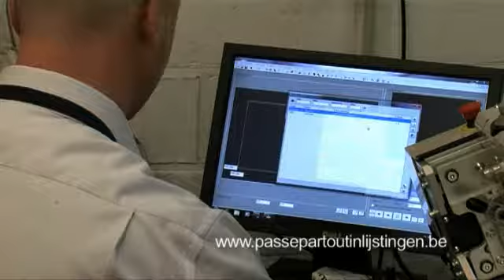PassePartout Inlijstingen & Restaturaties: Inlijstatelier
Een blik achter de schermen van de lijstenmaker PassePartout Inlijstingen & Restauraties in Antwerpen.